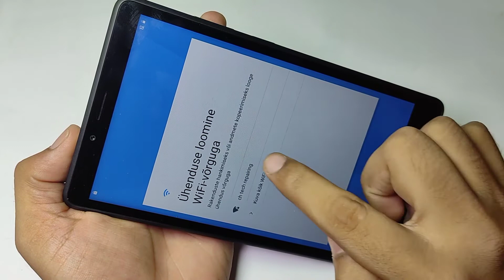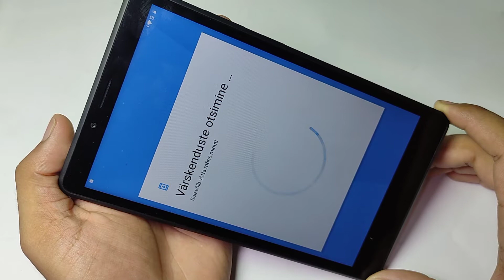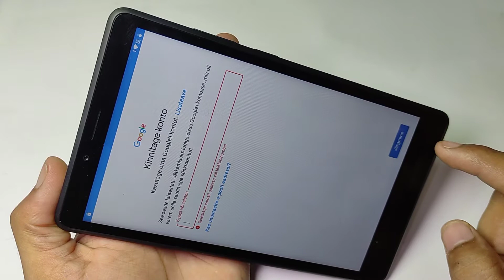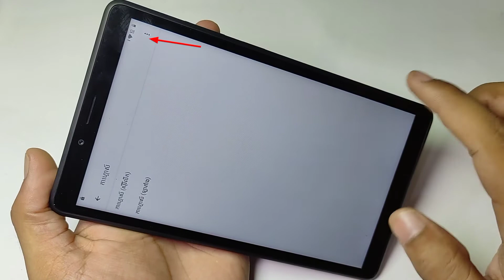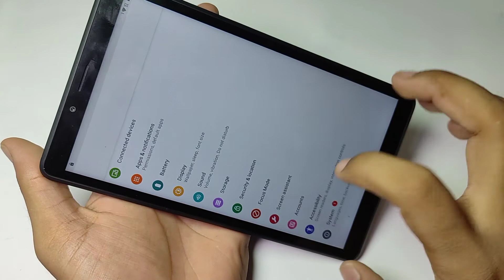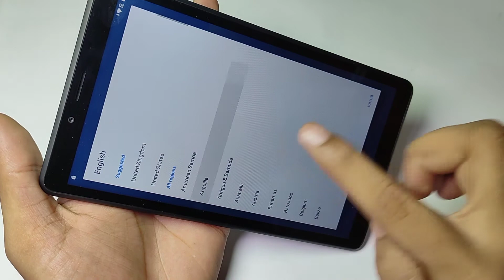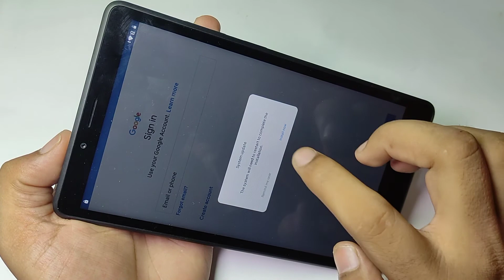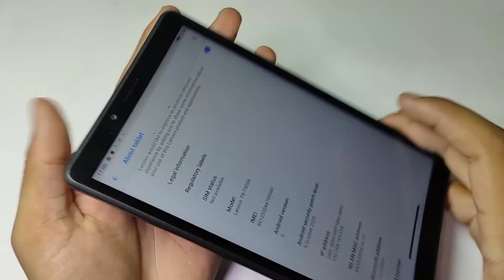LENOVO TB-M7 FRP BYPASS | Lenovo TB 7305x Bypass Frp/Google Lock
LENOVO TB-7305X FRP BYPASS
Bypass Frp/Google Lock Lenovo

hi friends,
how are you hope you will be fine today i'm going to show you How to Bypass Frp/Google Lock Lenovo TB-7504x without pc you can try this method all lenovo tab android 7.0,7.1